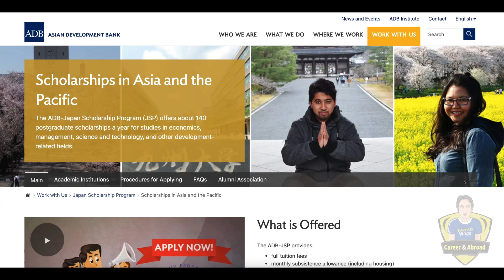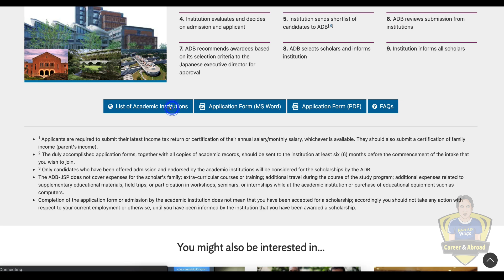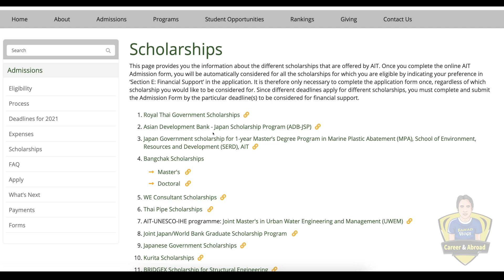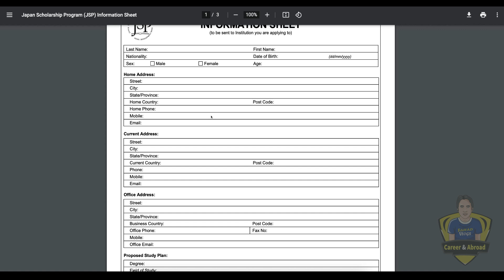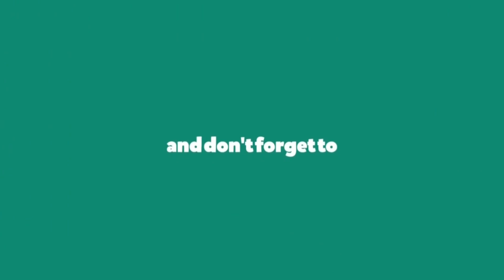এক স্কলারশিপে ৯টি দেশে উচ্চশিক্ষা | ADB-JSP Scholarship 2021 | ADB-Japan Scholarship Program 2021